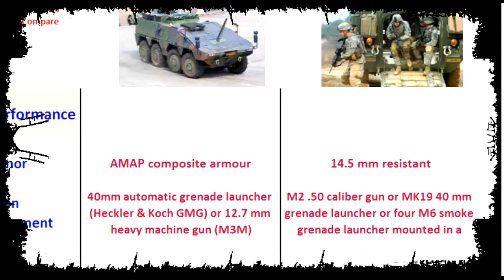Boxer armoured fighting vehicle and M1126, 8x8 personnel carriers specs